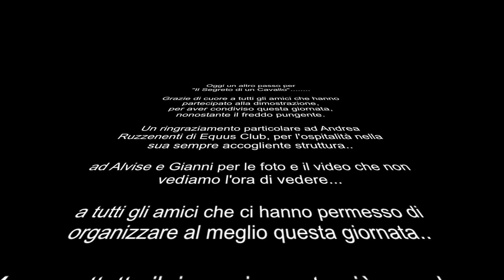il segreto di un cavallo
Produzione 911foto